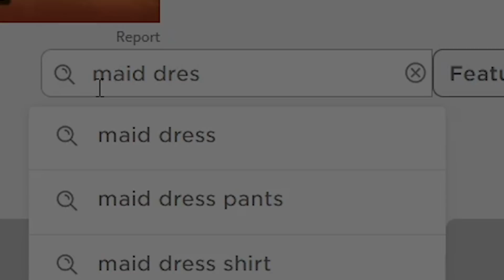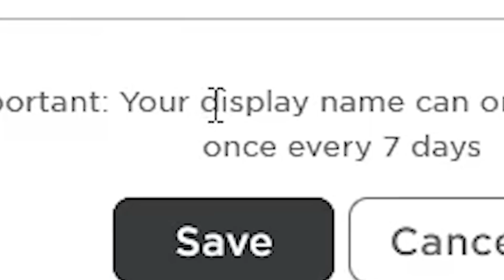Roblox Mod Speedrun (9.17 seconds)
Strategy 3 works every time.

Roblox mod is the most powerful position in the world. Full power, complete control... and there is an easy trick to speedrun it.